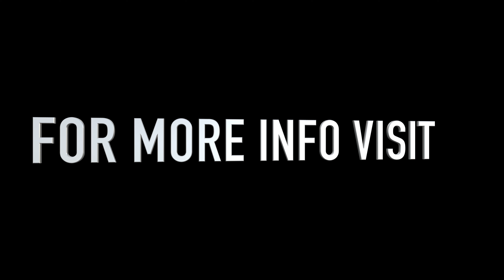VW GOLF R